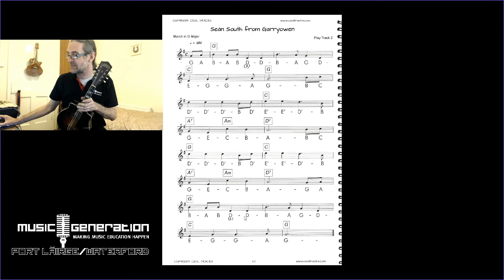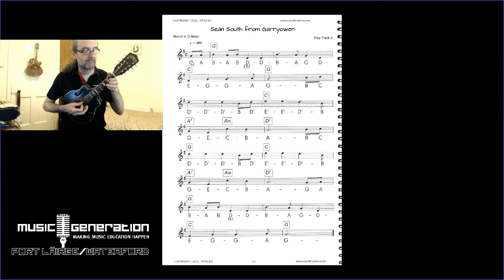Banjo/Mandolin Tune: Sean South from Garryowen